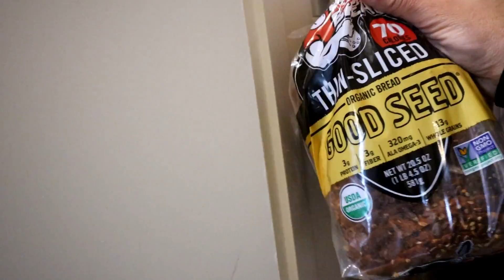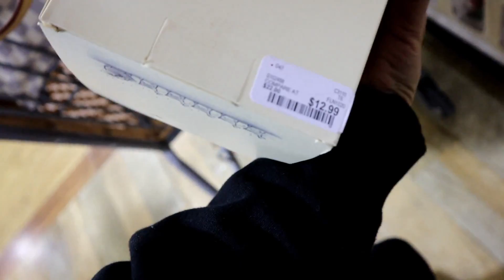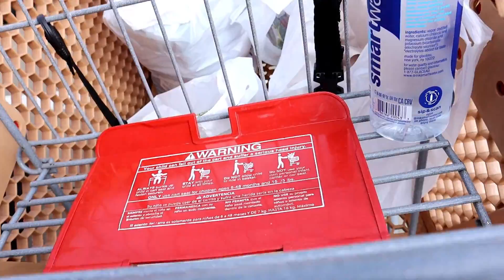COMPRAS NAVIDEÑAS 👍😜🛍 EN MARSHALLS 👀😻